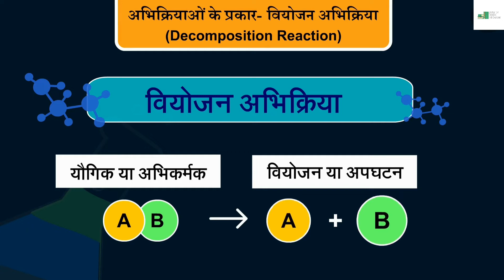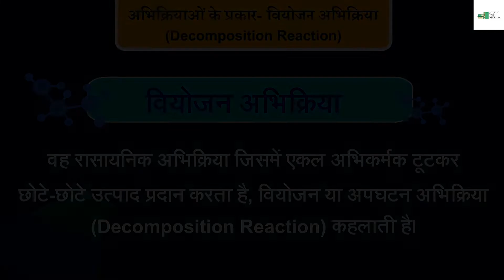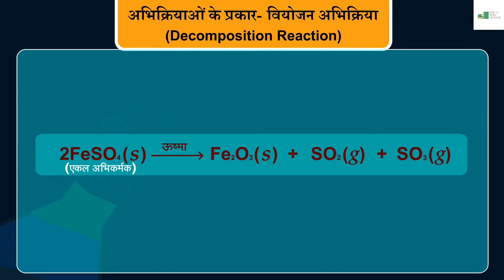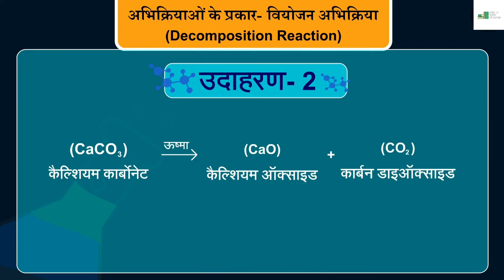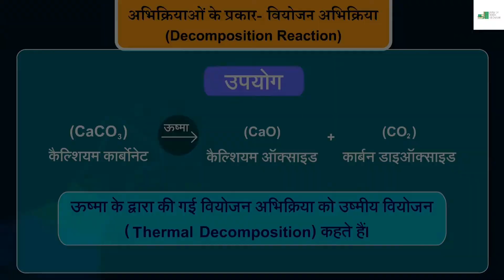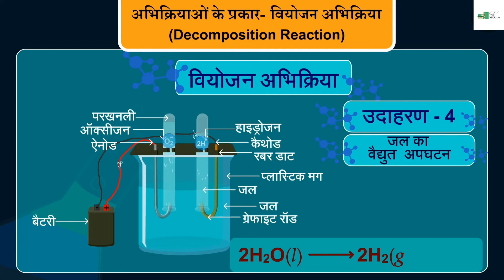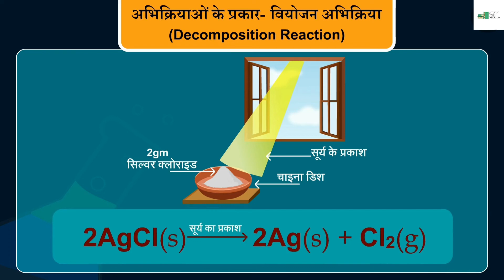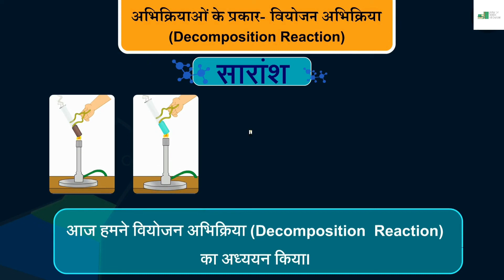NCERT Class 10th Science | Chemical Reactions & Equation | Decomposition & Combination | Part 3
NCERT Class 10th Science | Chemical Reactions & Equation | अभिक्रियाओं के प्रकार- वियोजन अभिक्रिया | Decomposition Class 10
 | Part 3 Chapter 1 Decomposition Reaction and Combination Reaction
वियोजन अभिक्रिया एवं संयोजन अभिक्रिया
NCERT Class 10th Science Chapter 1 Chemical Reactions & Equation | NTPC & Group D 2023 Part 3
I will provide Video Solution of NCERT Books Class 10th Science book
NCERT Class 10th Science For Railways, NTPC ALP, Loco Polit, 2023,
RRC Group D NCERT 10th class,
Chapter 1,
 SSC Science, Railway Group D, ALP technicians 2023 Group D general science